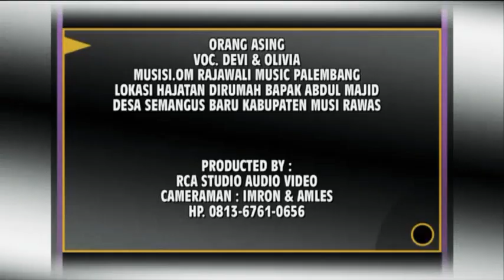ORANG ASING Voc Devi & Olivia musisi OM RAJAWALI, music dangdut,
Orang asing voc Devi & Olivia. Om Rajawali music. Music dangdut
ΠΠΠ∆∆∆∆∆ΠΠΠΠ∆∆
Kami jasa photo dan Video shoting. Jadi kalau anda mempunyai acara acara penting yang ingin membuat dokumentasi acara nya.
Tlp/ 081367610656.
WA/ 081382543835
===÷Π÷ΠΠ∆∆∆××÷÷[[]]}}{ {}{}=}∆∆ΠΠΠ
Pernikahan//ulang Tahun//Khitanan//Aqiqah//konser music//wisuda//dan Acara penting lain nya.
Kami juga menerima pesanan seperti.
Cetak undangan// cetak spanduk//cetak yasin//dan lain sebagai nya,